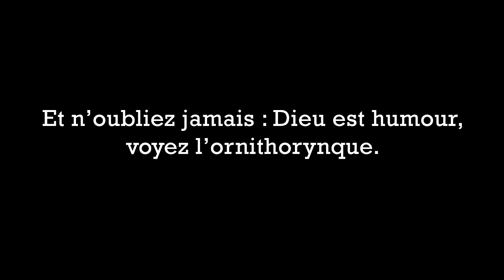Covid19, chaîne de SOLIDARITÉ inter-entreprises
À situation exceptionnelle, proposition exceptionnelle !

Disons le tout de suite, c'est la merde. La crise liée au coronavirus risque de mettre beaucoup d'entreprises à genoux.

Alors je réponds à la chaîne de solidarité initié par Renaud Varoqueaux, car on est pas obligé de vivre cette situation comme une fatalité. Le domaine de L'Aetherium, c'est la communication. Alors si vous avez une problématique, des questions, besoin de pistes de réflexion pour limiter les pots cassés, de conseils, je vous propose des "rendez-vous de crise". On a pas de solution magique, mais on peut essayer de vous apporter des idées et de nourrir votre réflexion afin de vous aider.

J'en appelle également à tous mes partenaires, confrères et consorts à en faire de même et à relayer cette chaîne de solidarité : on est tous dans le même bateau sur ce coup là.

Sortons tous de cette crise par le haut, ça commence par nous entraider.